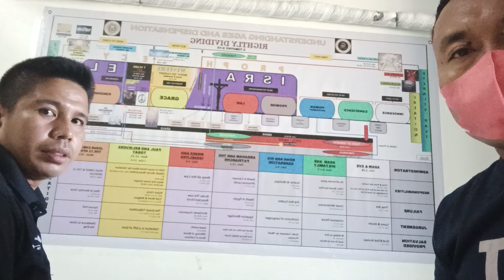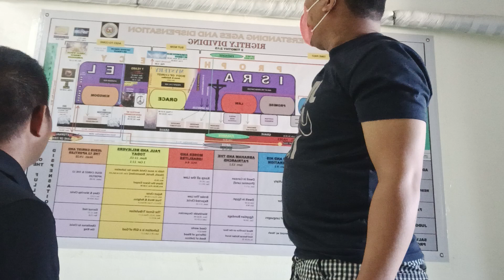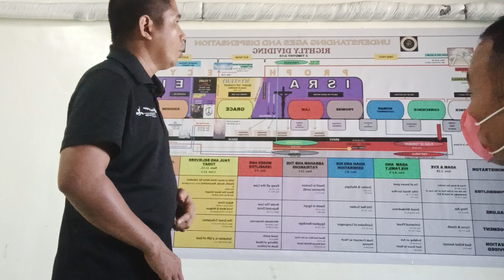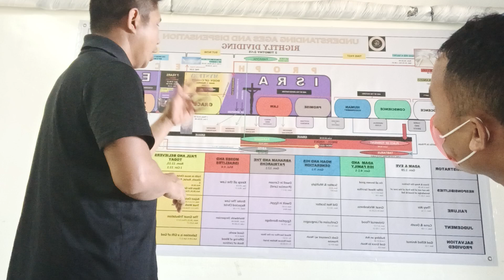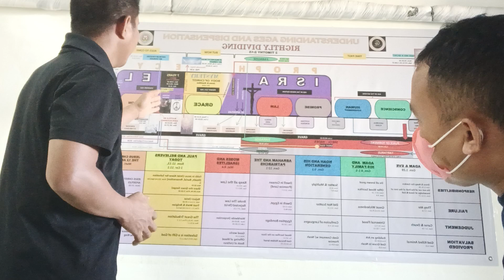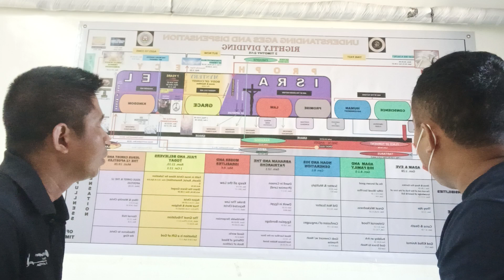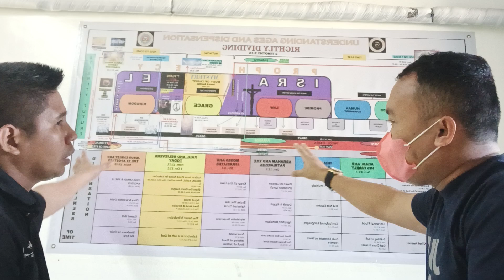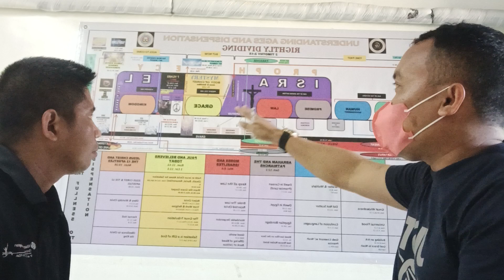Dispensational Bible Study 📚✏📚✏bibletimes